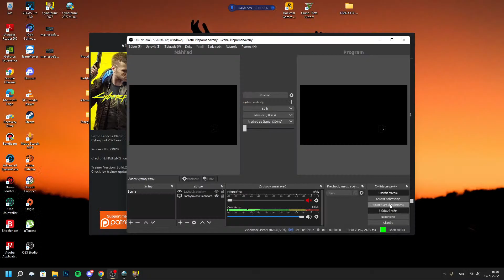Cyberpunk 2077 - LIVE STREAM NOMAD PATH #33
Walkthrough Playthrough Gameplay No commentary
Just wanted to start over Cyberpunk 2077 as NOMAD
Dont worry about videos I already finished the STREET KID PATH and now
I'm going to live stream NOMAD PATH